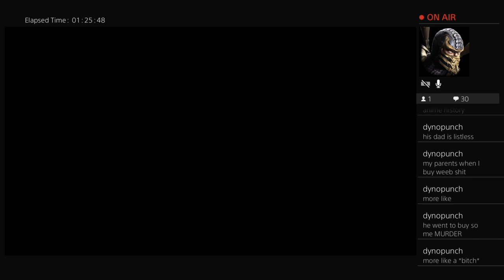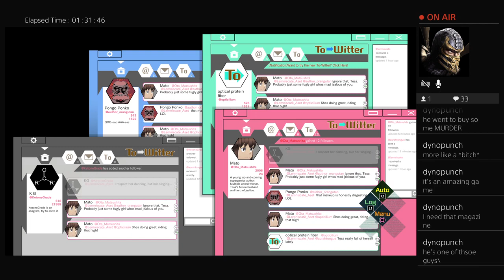AI The Somnium Files: Pt. 1 - Eye